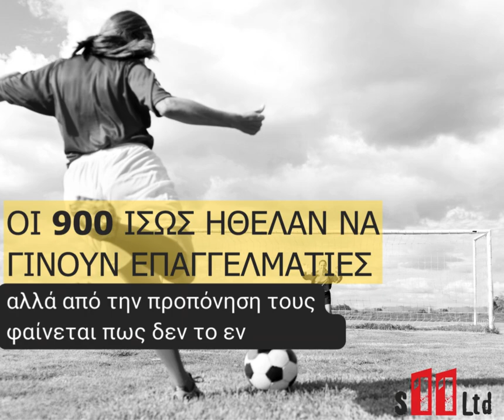Be one of the 10 elite players!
Create your own future!
do not blame people & circumstances, it's up to you!
Be the 1% of the world of soccer players